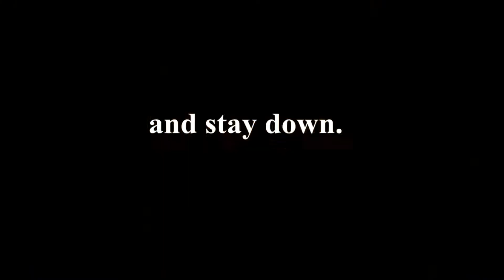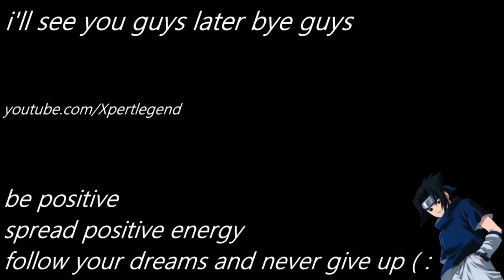bruh I ain't even know what these missions was about I just started recording lol